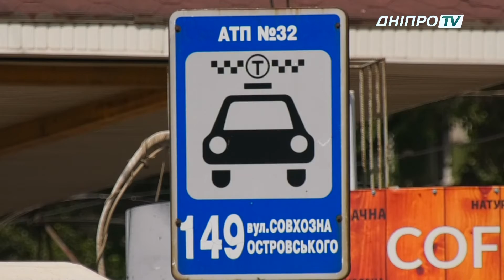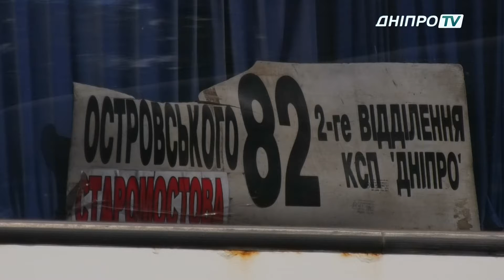Коли подорожчає проїзд у Дніпрі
Проїзду по 8 гривень бути, якщо так вирішить виконком. Про це повідомили в міськраді Дніпра. Розмови про підвищення вартості проїзду в маршрутках розпочалися ще наприкінці минулого року. Вже навесні відбулися 2 етапи громадських слухань, а спеціальна робоча група перевірила та скорегувала розрахунки перевізників.